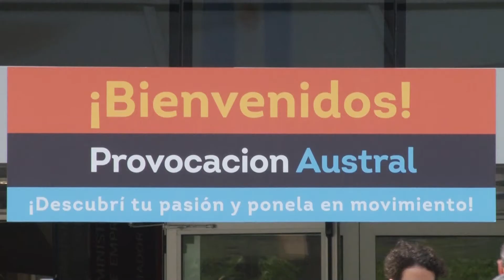Provocación Austral 2016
Evento realizado a medida para la Universidad Austral.